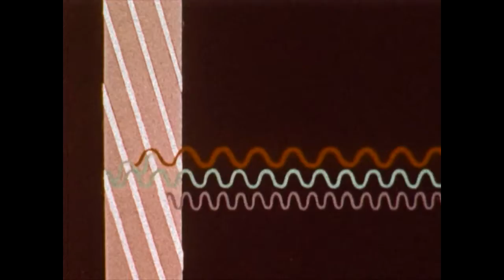Harry Rag - Chrono-Synclastic Infundibulum